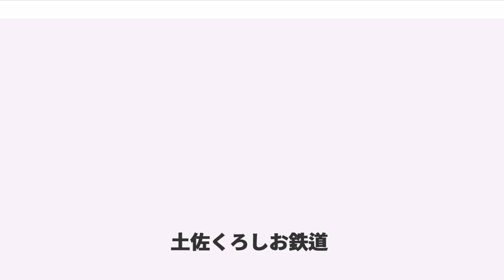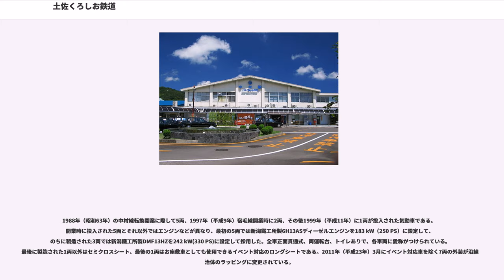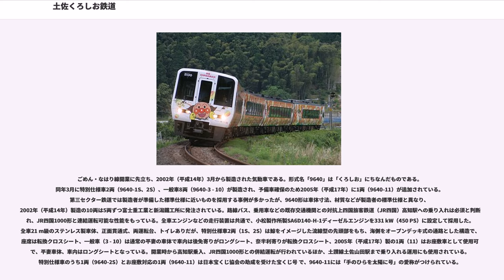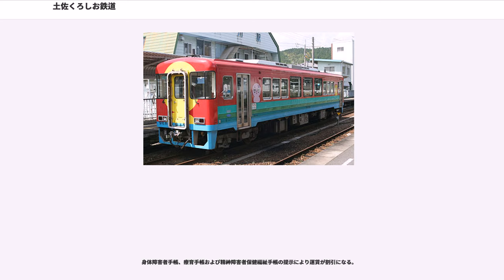土佐くろしお鉄道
土佐くろしお鉄道株式会社（とさくろしおてつどう、）は、高知県で鉄道事業を行っている第三セクター方式の鉄道事業者である。本社は高知県四万十市の中村駅に、登記上の本店は同県高知市の高知県庁に構える。

高知県と沿線自治体で株式の9割以上を保有する自治体主導の第三セクター鉄道会社である。国鉄再建法の施行により工事が凍結された日本鉄道建設公団建設線の宿毛線及び阿佐西線（阿佐線〈ごめん・なはり線〉として開業）を引き受けるために設立されたが、後に第3次特定地方交通線に指定された中村線の運営も引き受けることとなった。

「四万十くろしおライン」（中村線・宿毛線）と「ごめん・なはり線」（阿佐線）は起点駅基準で約75 km 離れており、両線区を直通運転する定期列車は存在せず、車両の転属なども一切行われていない。両線で直通運転が行われた例は2002年のごめん・なはり線開業時に運行された団体専用列車と、2017年11月に宿毛線開業20周年とごめん・なはり線開業15周年を記念して運行された宿毛 - 奈半利間の直通列車の例がある。

年間の利用状況は以下の通り（全路線の合計）。
海岸沿いの区間が多いことから防錆対策として、全車両ともステンレス車体となっている。オールステンレス車両は車両価格が高価なため、第三セクター鉄道の気動車に採用される例は少なく、土佐くろしお鉄道以外では智頭急行（特急車のみ）・伊勢鉄道・井原鉄道・阿佐海岸鉄道・えちごトキめき鉄道のみとなっている。

普通列車用車両は全てトイレつきである。

1990年に四国旅客鉄道（JR四国）2000系が登場し、相互直通運転が開始されたのに伴い、車両使用料の調整のためにJR保有車とほぼ同一仕様で新製した車両である。JR四国車との差異は、車番の十位が3であることと、2030の運転台側に電気連結器が残存（JR保有車からは撤去）していることである。運用管理全般をJR四国に委託しており、高知運転所に所属している。2000年にJR四国が土讃線に設定した「アンパンマン列車（ブルー）」が好評を博したため、翌2001年に土佐くろしお鉄道保有車4両にもラッピングを施し、「アンパンマン列車（ピンク）」とした。当初はJR四国車と共通で1両単位の運用を組んでいたが、「アンパンマン列車」となった後は全4両で1編成を組んだ編成単位の運用を行うようになった。なお、土讃線の「アンパンマン列車」は2009年9月頃にリニューアルされ、JR四国車が「グリーン」、土佐くろしお鉄道保有車が「オレンジ」になっている。「アンパンマン列車」のラッピングがされる前は、全車の側窓下に土佐くろしお鉄道のロゴマークのステッカーが、先頭車側面（トイレ部分）に「国民休暇県高知」のマーク（高知県の地形に県鳥であるヤイロチョウのイラストが描かれたもの）が貼られていた。

1988年（昭和63年）の中村線転換開業に際して5両、1997年（平成9年）宿毛線開業時に2両、その後1999年（平成11年）に1両が投入された気動車である。開業時に投入された5両とそれ以外ではエンジンなどが異なり、最初の5両では新潟鐵工所製6H13ASディーゼルエンジンを183 kW（250 PS）に設定して、のちに製造された3両では新潟鐵工所製DMF13HZを242 kW(330 PS)に設定して採用した。全車正面貫通式、両運転台、トイレありで、各車両に愛称がつけられている。最後に製造された1両以外はセミクロスシート、最後の1両はお座敷車としても使用できるイベント対応のロングシートである。2011年（平成23年）3月にイベント対応車を除く7両の外装が沿線自治体のラッピングに変更されている。

ごめん・なはり線開業に先立ち、2002年（平成14年）3月から製造された気動車である。形式名「9640」は「くろしお」にちなんだものである。同年3月に特別仕様車2両（9640-1S、2S）、一般車8両（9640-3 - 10）が製造され、予備車確保のため2005年（平成17年）に1両（9640-11）が追加されている。第三セクター鉄道では製造者が準備した標準仕様に近いものを採用する事例が多かったが、9640形は車体寸法、材質などが製造者の標準仕様と異なり、2002年（平成14年）製造の10両は5両ずつ富士重工業と新潟鐵工所に発注されている。路線バス、乗用車などの既存交通機関...